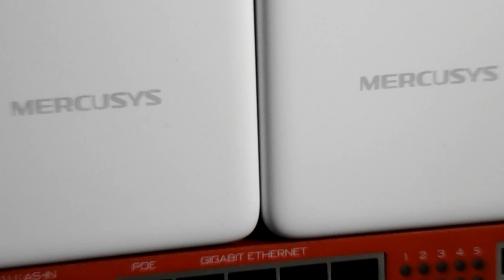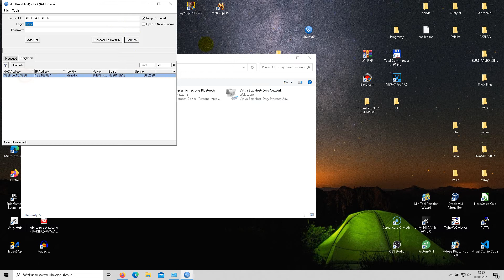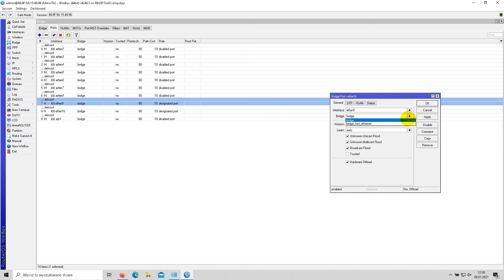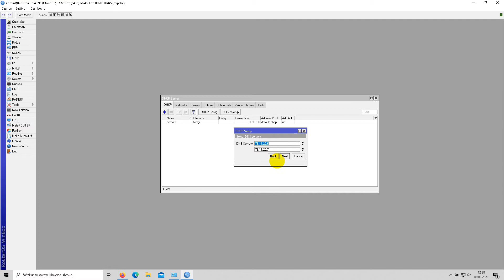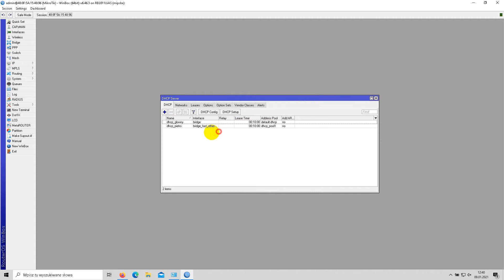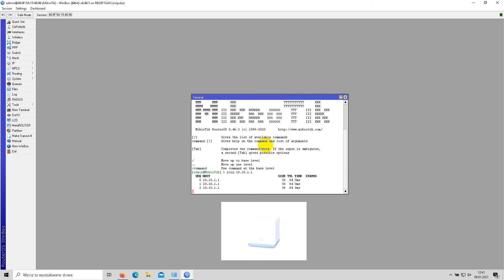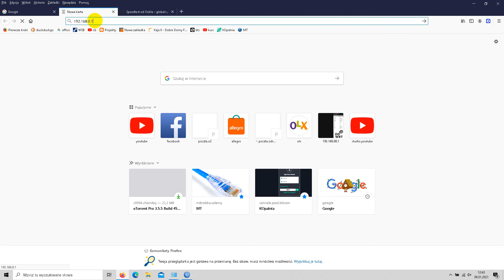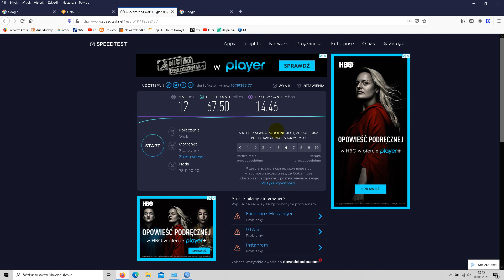Mikrotik RB2011 plus MERCUSYS HALO S12 - Robimy sieci radiowe z pełną separacją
Mamy RB2011, mamy MERCUSYS HALO S12
Pod port 8 i 9 podłączymy dwie kostki z zestawu HALO S12
Jedna kostka idzie na pietro
Druga idzie na parter
MAMY DWIE SIECI RADIOWE!
MAMY DWIE KLASY ADRESOWE
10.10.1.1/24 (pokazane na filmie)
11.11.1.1/24 (dodajemy we własnym zakresie)
Plus oczywiście trzecia sieć 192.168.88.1/24 dla głównego BRIDGE